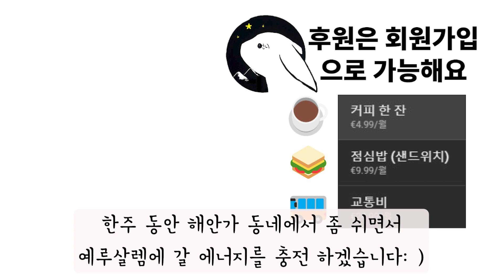이스라엘 도착 후 일어난 터키 지진